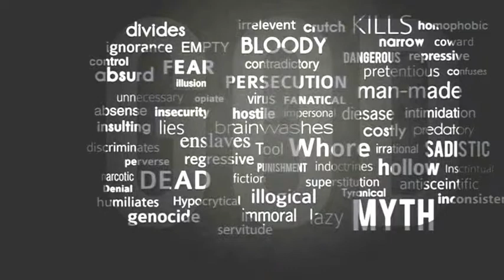Punch A Child For Jesus Video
That you are beating and punching and hurting your children “for Jesus.you are “saving” your kids by beating them and punching them.